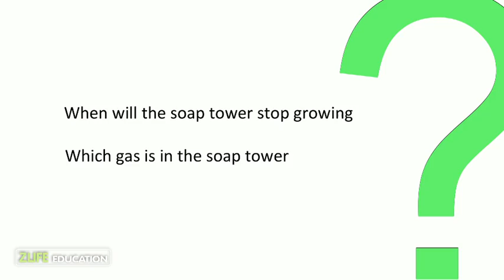Dry Ice Soap Tower Bubbles - Science Experiment for Kids at Home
Make your own Soap Bubble Tower with Dry Ice with different colors. This is a cool Science Experiment for Kids to do at home. You need water color, warm water , dry ice and some cylinders.  Crush the bubbles and have have fun with them.